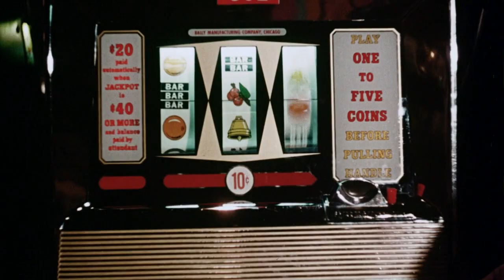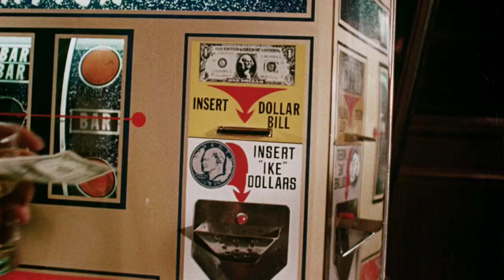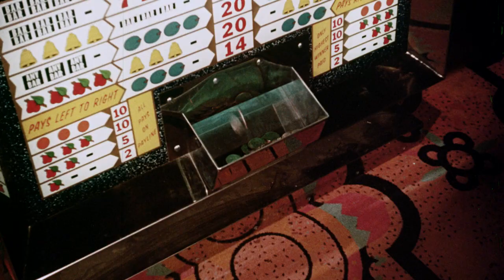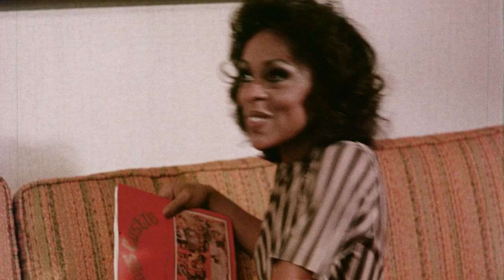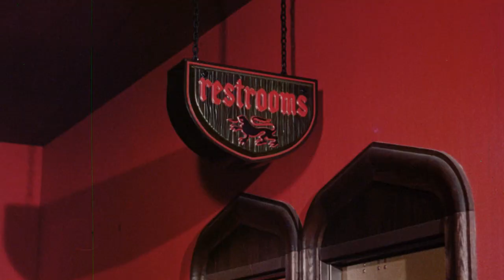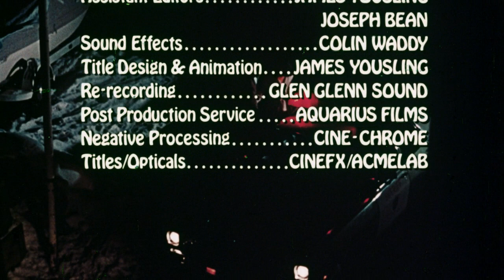Lady Cocoa (1975) | Lola Falana, Gene Washington, Joe Greene ( Mean Joe ) | Uptown Funk | Soul Movie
Full action movie starring Lola Falana as Lady Cocoa. The film tells the story of a woman (Lola Falana) who is released from jail for 24 hours prior to testifying against her ex-boyfriend. This jail release leads to mayhem in the great city. A great soul length movie ( Drama action movies) and Soul mystery movies. One of the greatest cult classic movies of all time.

We greatly appreciate this donation so that Nightville Network can do more research and upload more videos for your pleasant viewing.

Lady Cocoa 1975
Director: Matt Cimber
Writer: George Theakos
Stars: Lola Falana, Millie Perkins, Joe Greene (mean Joe Green), Gene Washington
Genre: Soul Mystery Movie, Crime, Soul Movie Reaction, Drama
Group: Uptown funk old movies, A great soul length movies, Nightville Network, classic great, Football Movie Star, Vice
Full Length Movie: 1hr 31 min
Language: English